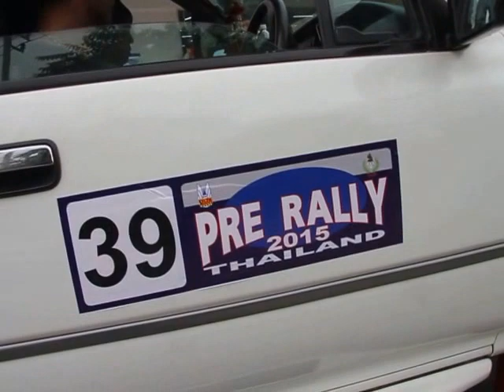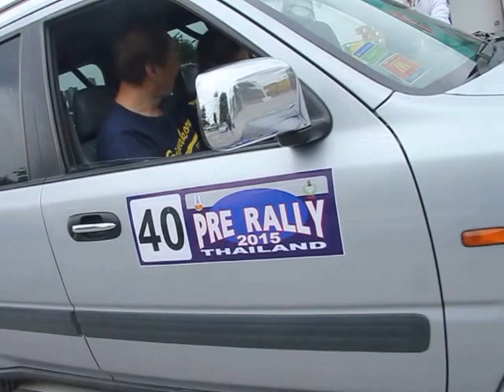หน้าภาพเคลื่อนไหว
Youtube.com/user/pintorichplus

ฝากข้อมูลการแข่งขัน เทียบเชิญทำข่าว ถ่ายภาพได้ที่